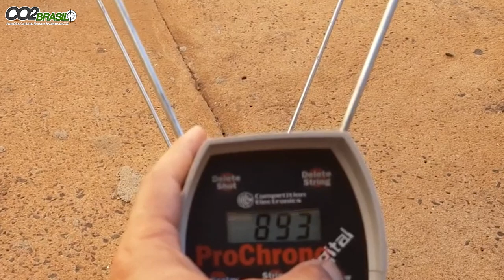Testando a Caçadora + (Cilindro Nacional Restringido) 1*